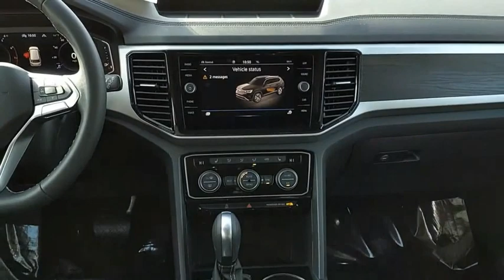2023 Volkswagen Atlas 43009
2023 Volkswagen Atlas 3.6L V6 SE w/Technology

Recent Arrival! Priced below KBB Fair Purchase Price! Atlas 3.6L V6 SE w/Technology Pure White 4D Sport Utility 3.6L VR6 AWD WE SHIP ANYWHERE IN THE US!!. 18/23 City/Highway MPG  Q Certification has you covered for 10 years or 100,000 miles on your new car.